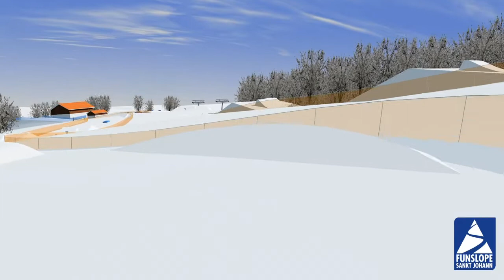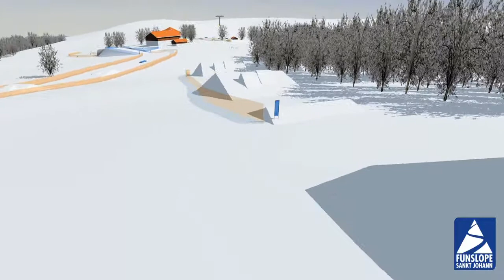Snowpark St Johann: New Funslope in 2012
St Johann_Funslope_2012 from QParks Podcast Channel. Like this? Watch the latest episode of QParks Podcast Channel on Blip!

The project Funslope adresses all who want to make their first experiences with freestyle. Its a cool snake run full of curves, bumps, small jumps, boxed and a lot more!
Time to have some fun!